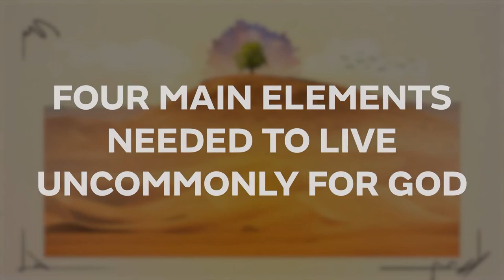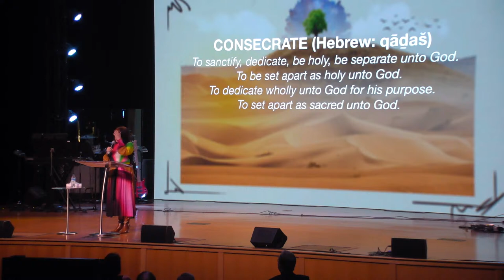Live Uncommonly :: Ps Siew Peng Chow :: 21 April 2024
Uncommon living comes from having an uncommon calling. Jesus received an uncommon calling to be a beloved son of God as he rose up out of the water as he was being baptized. God said, "You are my beloved son in whom I am well pleased."

But right after that Jesus goes from an uncommon calling to an uncommon testing. The Spirit leads Jesus into the wilderness where Jesus would be tempted by the devil.

What do you do when you are being tested? How do you respond?

Watch this powerful sermon as we learn how to respond to uncommon testing in our lives.